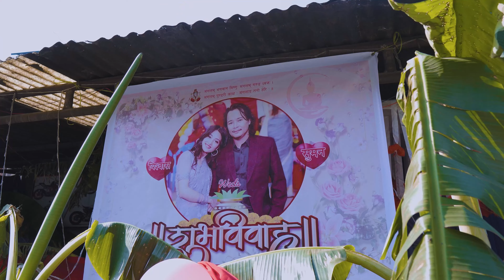Suman & Bishwas | Full Wedding Video | May 10 2023 | Nepali Traditional Wedding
Suman & Bishwas | Full Wedding Video | May 10 2023 |